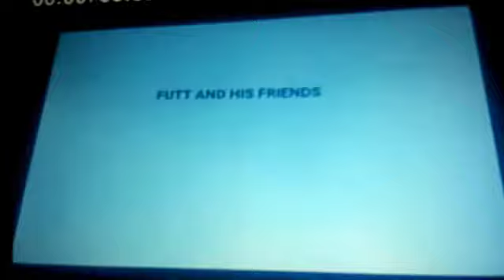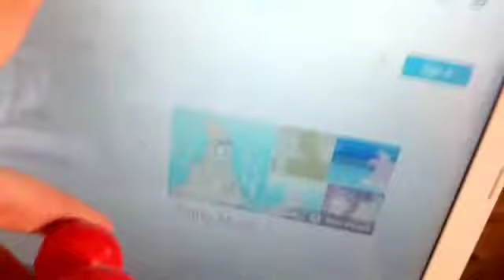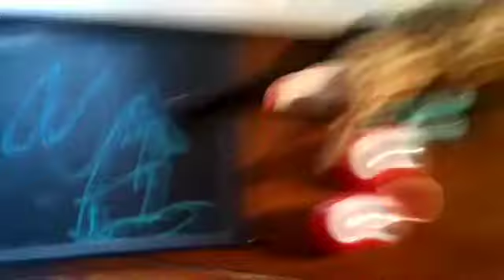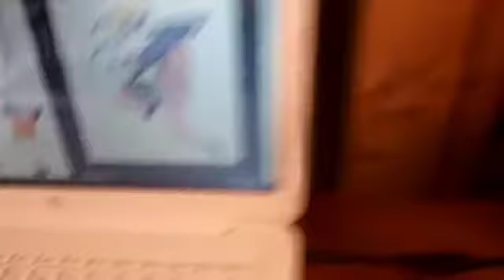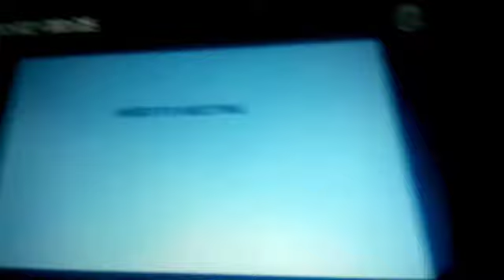The Adventures Of Mercy And Friends Episode 46 Part 1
Futt And His Friends: Futt Meets Naruto
Mercy's Meeting: Super DJ (Super Temptation)